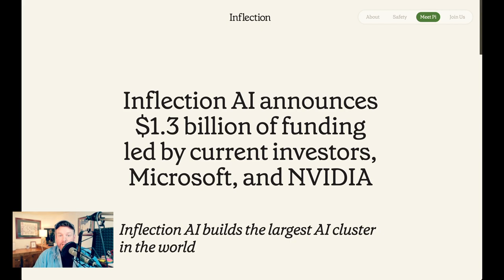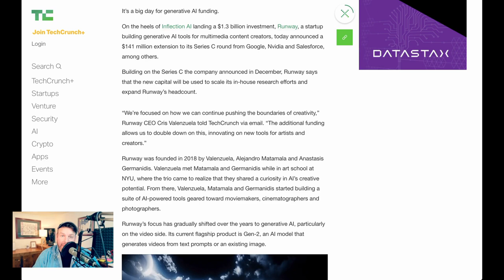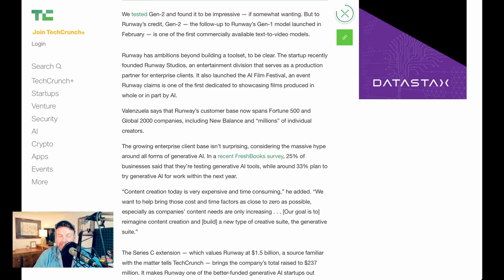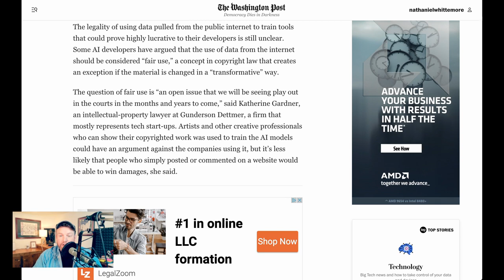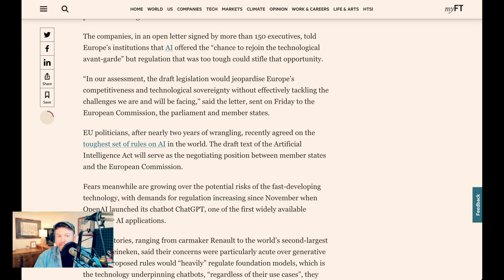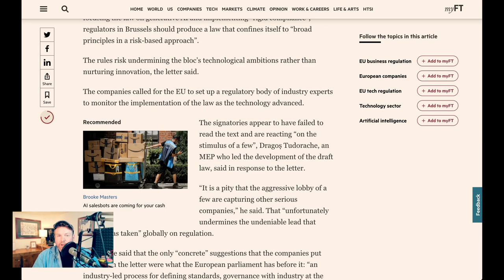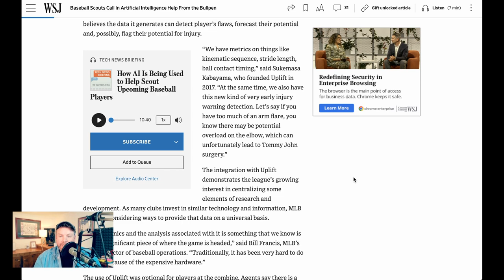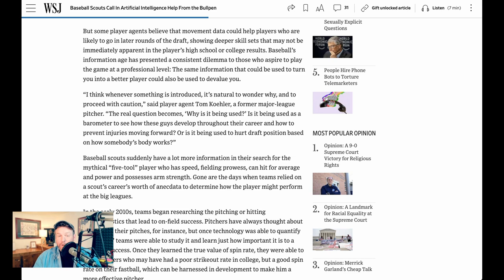Inflection AI Raises $1.3 BILLION For "Personal Intelligence"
Inflection has raised $1.3B for its "personal intelligence" and to build one of the world's largest GPU clusters. OpenAI sets up shop in London, updates their mobile iOS ChatGPT app with Browse with Bing, and gets sued for data scraping. Runway raises $141M. MLB experimenting with AI scouting. 150+ corporate executives write an open letter slamming EU AI Act.

0:00 Intro
0:21 Inflection has raised $1.3B
1:31 Runway raises $141M
2:09 OpenAI news
4:25 EU AI Act
5:46 SK Telecom adds ChatGPT
6:27 MLB experimenting with AI scouting